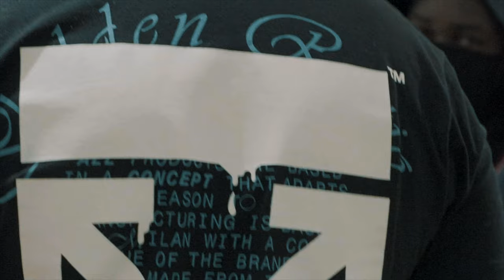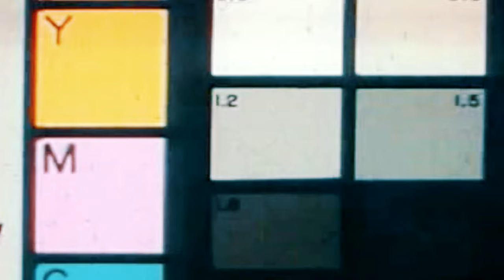C.I Ft Biig Ls x Easy - Pour Me A Drink (Music Video)